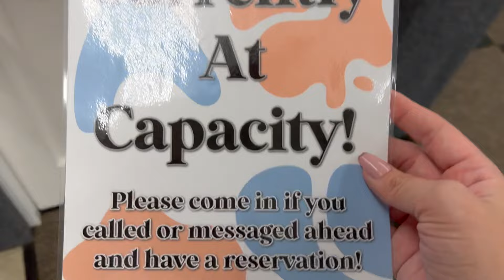NO ONE SHOWED UP! | Grandma's Playroom DITL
Today it looked like NO ONE was showing up at Grandma's Playroom! What d you want to see in the next vlog?!

About Sierra Zagarri:
Hey! My name is Sierra Zagarri and I make videos about things I think might make my life easier, VLOGS, and generally just things going on in my life! I’ve been married since 2014, I have two small boys, and way too many animals!! I also just recently purchased my first business. I am the owner and operater of a small playroom in St. Louis, Missouri.

Thank you for coming on my journey!